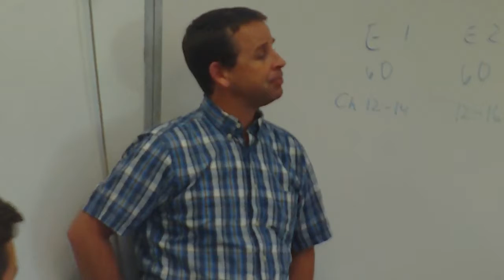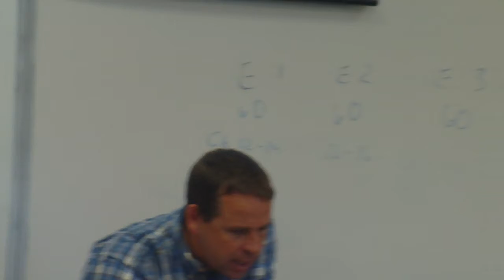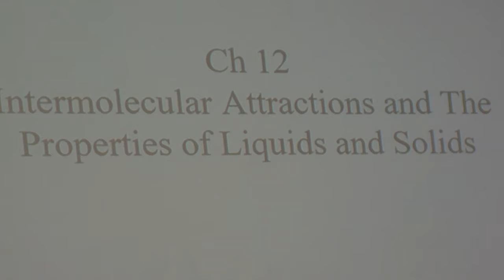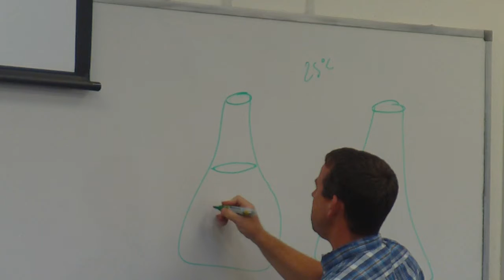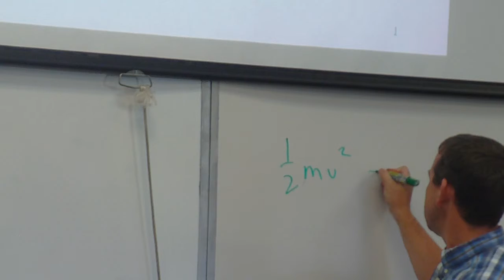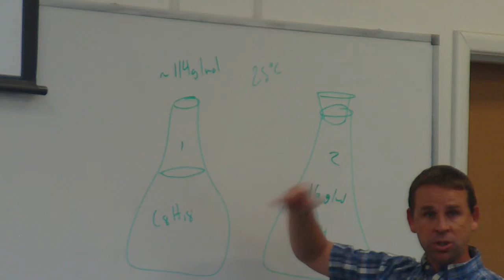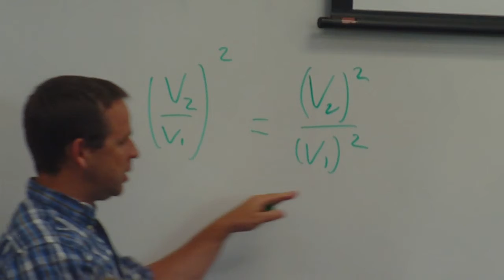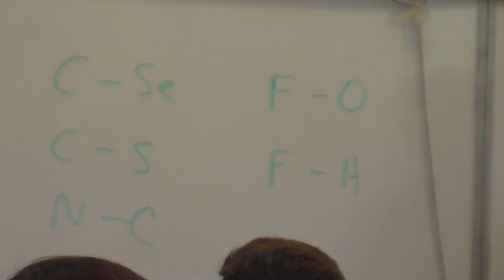chem 106 lecture 1.2